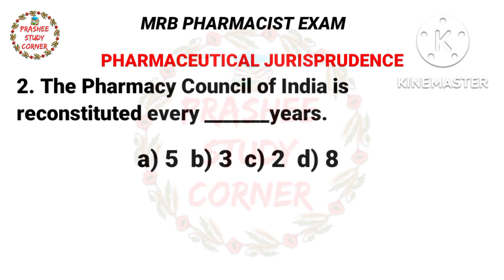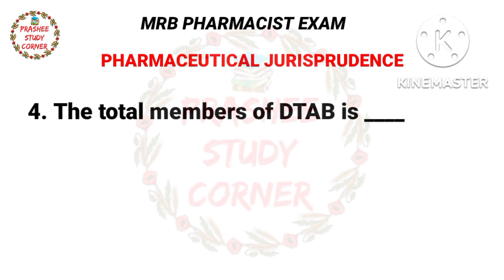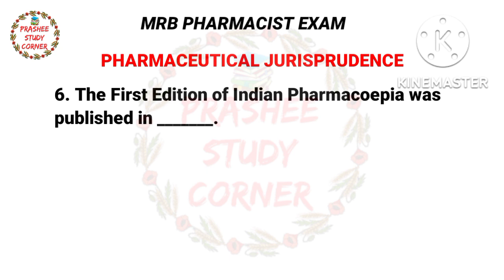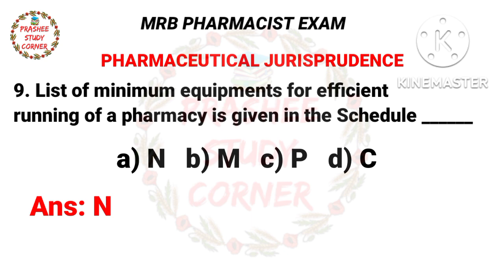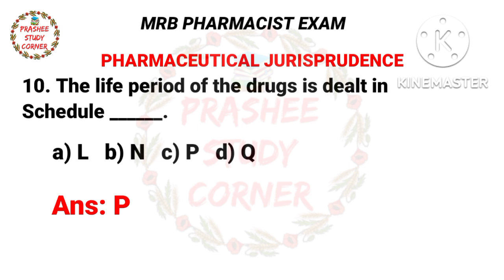MRB PHARMACIST EXAM DI GPAT RRB chennai pharmacist Pharmaceutical jurisprudence MRB EXAm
Pharmaceutical jurisprudence MRB PHARMACIST EXAM | MODEL QUESTIONS with ANSWER @Prashee Study Corner